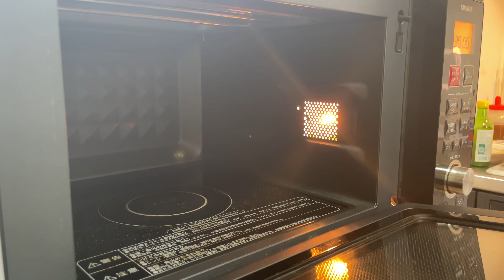プロが教える簡単デザート！レモンの香りが爽やかなしっとりとしたレモンのパウンドケーキ！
素朴な味ですが、レモンの爽やかな香りが甘口のワインと非常に相性のいいパウンドケーキです！

【材料】１９×９×６cmのガラスの耐熱型
・塩　　　　　　　　　０.２g
・溶かしバター　　　　７０g
・全卵　　　　　　　　３個(S~M玉)
・生クリーム　　　　　１２０g
・レモン果汁　　　　　１個分

【アイシング】
・クリームチーズ　　　１００g
・レモンの皮　　　　　１個分

 @シェフ／ソムリエのしぶキッチン